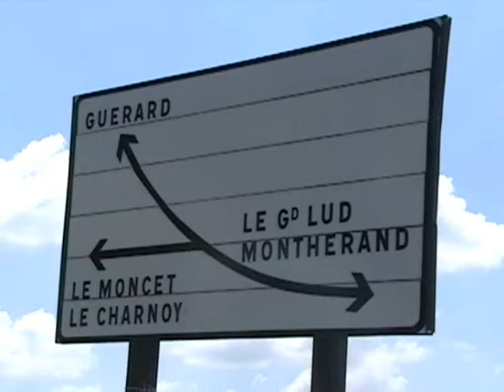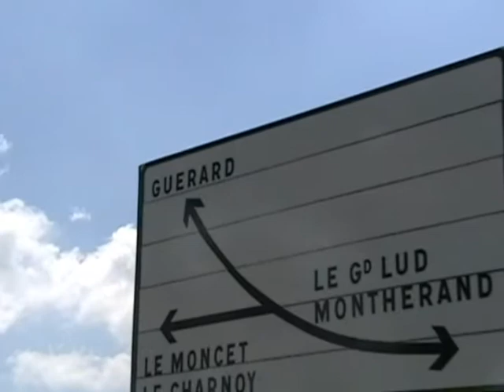Gypsies at the cross road